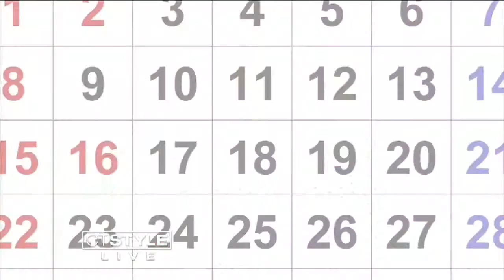What's Brewing: Are Cats Just as Smart as Dogs?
Are cats just as smart as dogs? See what researchers are now saying, plus much more.